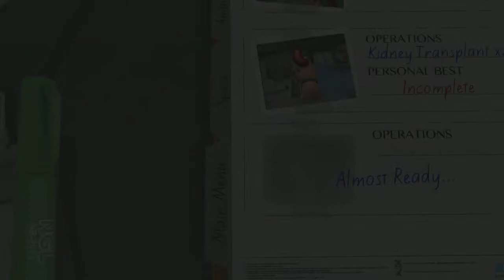Let's Play Surgeon Simulator 2013! Episode 1: Dammit Bob!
Welcome to Surgeon Simulator 2013 where I practice my expert surgery skills. Just kidding I kill poor Bob more often then not and get quite aggravated in the process!